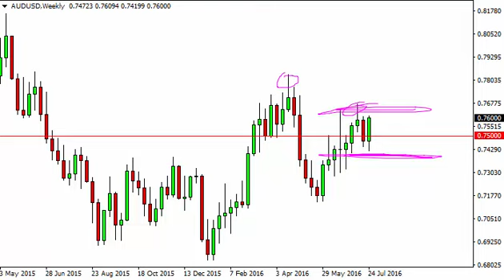AUD/USD Forecast for the week of August 01 2016, Technical Analysis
August 01 2016 currency weekly technical analysis for the AUD/USD pair.Find more information about Forex News Forex Technical Analysis Forex Fundamental Analysis and Forex Brokers on FX Empire